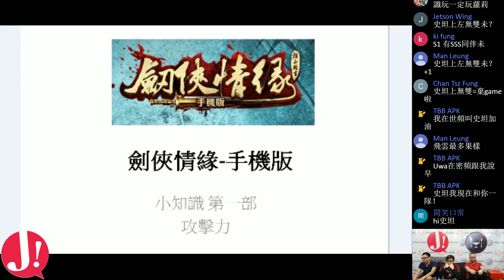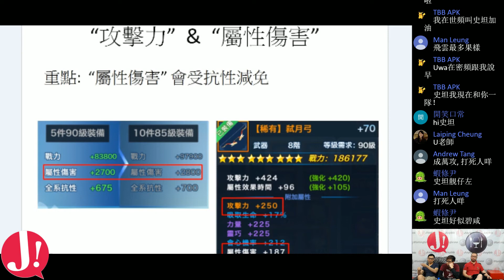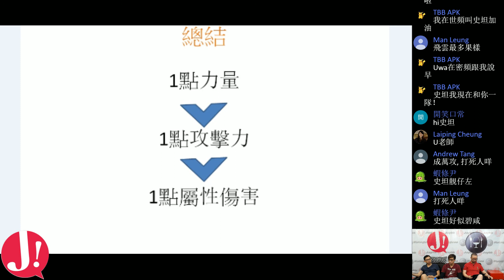JapHK Live! 20170321 劍俠情緣直播精華 : 細說攻擊力 / 屬性攻 / 基攻等問題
主持人 : S1
金龍史坦
UWA
逸爺